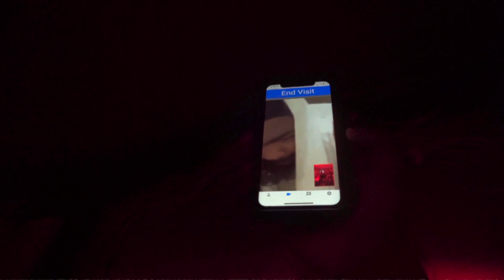BFK DRAKO - BIG DAWG (OFFICIAL VIDEO)